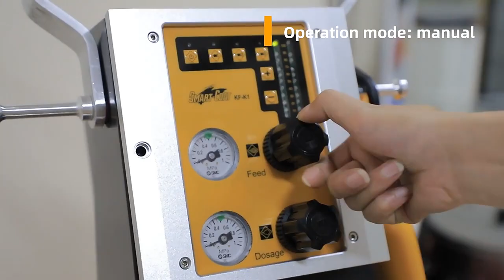KF-K1 Powder Coating Machine with 60lbs Fluidizing Hopper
The KF-K1 series powder coating machine with proved performance specially balanced for the maximum spray capability with the smoothest finish possible. Details